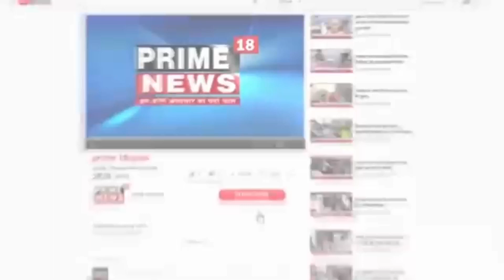छ.ग-12से भी अधिक हाथियों का एक दल जंगल से भटकते जांजगीर-चांपा की पौड़ी दहला पहुंच चुका है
हैडलाइन ब्यूरो: संतोष कुमार लहरें जिला जांजगीर चांपा जंगली हाथियों का दल बिलासपुर की सरहद पर पौड़ीदहला पहुंचा सीपत गुंडी की ओर जाने की अशका शशि कोन्हेर की साथ सीता 12 से भी अधिक हाथियों का एक दल जंगल से भटकते  जिले से लगे जांजगीर-चांपा की पौड़ी दहला पहुंच चुका है हाथियों के दल नेशनल हाईवे के पास लटिया पकड़िया के पास फिर और रात में केएसके पावर प्लांट नरियारा में देखा गया है इसके तुरंत बाद वन विभाग के लोगों को सूचना दे दी गई है हाथियों का यह दल शक्ति भरद्वाज है जयपुर से होते हुए कल रविवार को सुबह अकलतरा और कोटमीसोनार तक पहुंचा और वहां से कोकोडाइल पारकर खेतों से निकालकर पौड़ी डाला मधवा गांव में देखा गया है पार्क होते हुए वन विभाग के लोग हाथियों के इस दल को किसी तरह बिलासपुर के जंगल में ले प्रयास कर रहा हाथियों के इस दोनों दलों का कोई अता पता नहीं लगा है जानवरों का कहना यह है कि वह बहुत तेजी से आगे बढ़ रहे हाथियों के यह दोनों दल बिलासपुर  ओर भी आ सकते हैं यह दल खतरनाक हैएक हाथी ने दो दिन पहले में परेशान कर रही दौड़ाकर एक बच्चेऔर 3 लोगों को मार चुका है वन विभाग इसे पूरे मामले की पुष्टि करने का प्रयास किया जा रहा